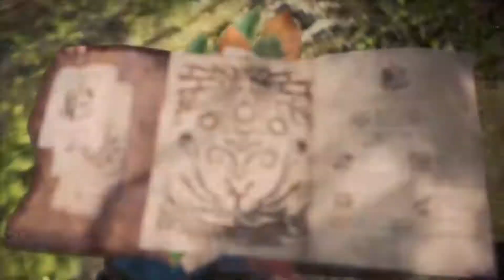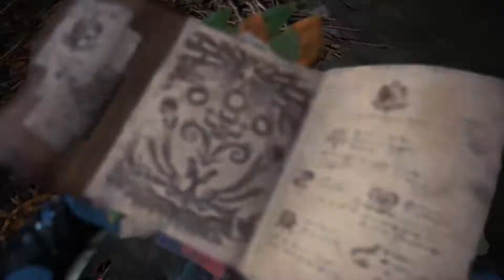Monster Hunter World: Iceborne - #29 A New Troublemaker in Town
Not sure who who is meant to be the 'troublemaker' in this quest...But the Anjanath sure was a pain to track down...